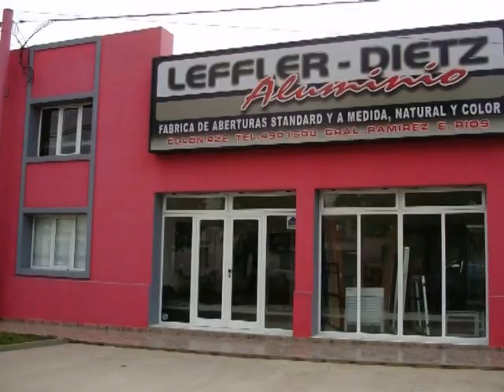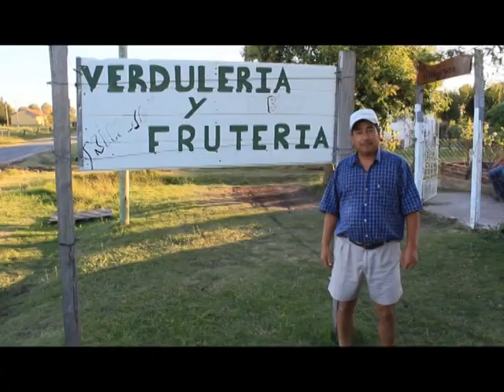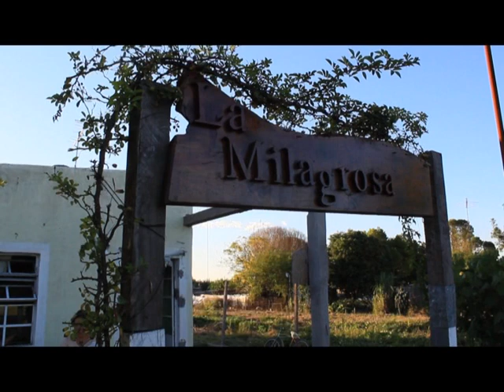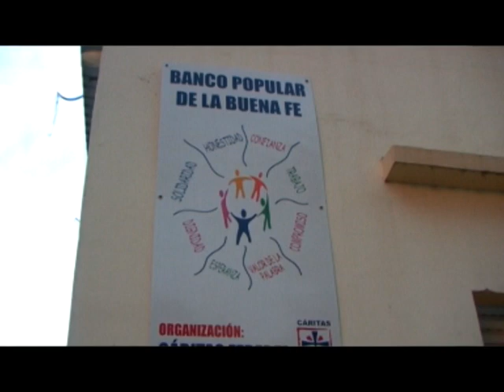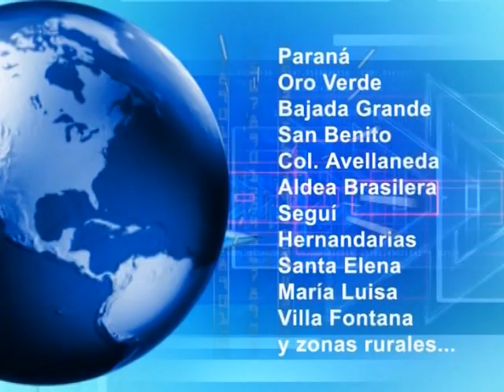PROG MIRADA PROF 482